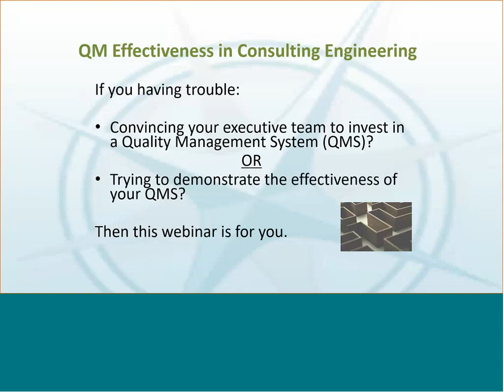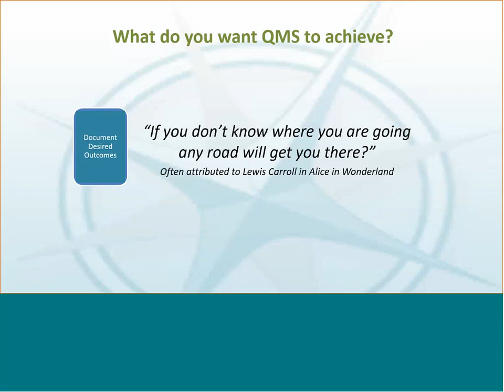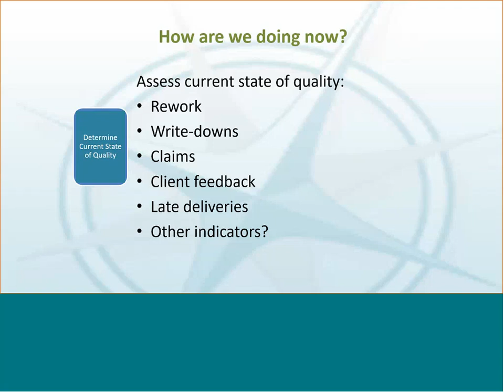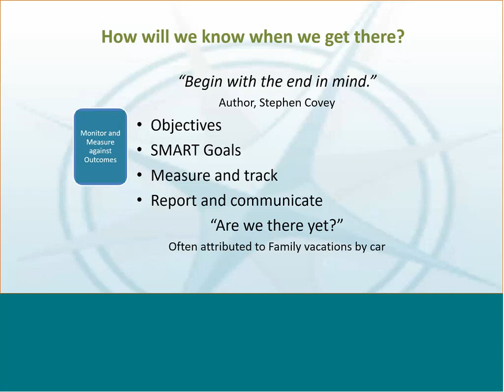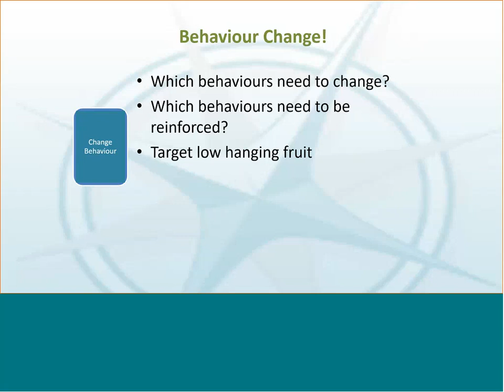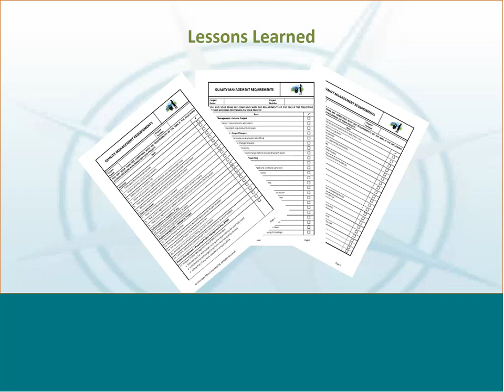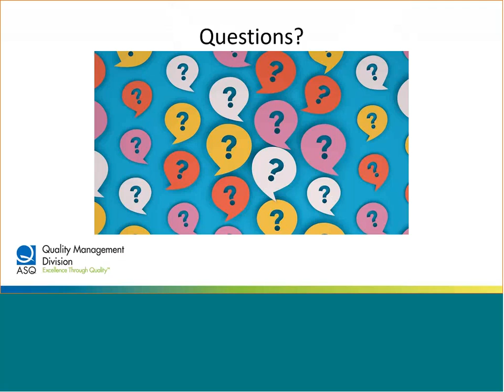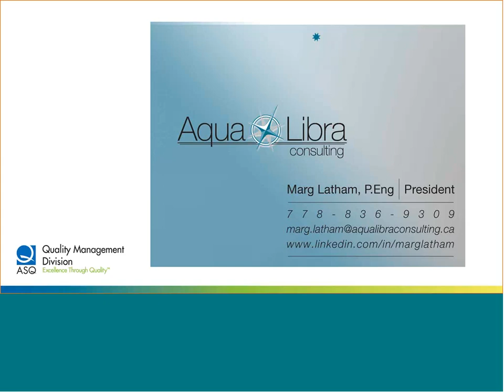Quality Management System Effectiveness in Consulting Engineering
with Marg Latham, P.Eng., CMC

Having trouble:

- Convincing your executive team to invest in a QMS.
- Trying to demonstrate the effectiveness of your QMS.
- This talk will help you identify and communicate:

Why your firm should implement a QMS.
- What objectives it will achieve for the organization.
- Risks of not managing quality more effectively.
- How well your QMS is achieving the planned objectives.